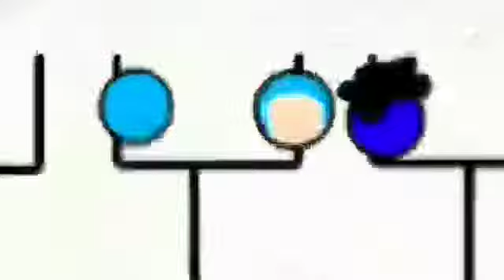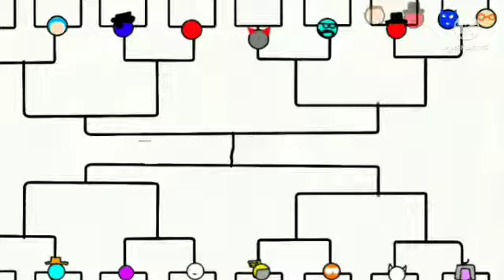The Ultimate SDS battle episode 1.4